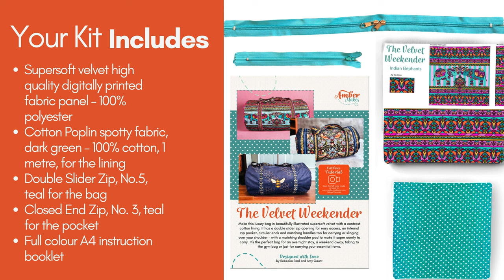Amber Makes Sewing Kit - The Velvet Weekender - Learn to sew with Amber Makes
INTRODUCING The Velvet Weekender!

Available in 3 deisgns -
Morris Makes
Indian Elephants
Busy Bees

Make this luxury bag in beautifully illustrated supersoft velvet with a contrast cotton lining. It has a double slider zip opening for easy access, an internal zip pocket, circular ends and matching handles too for carrying or slinging over your shoulder – with a matching shoulder pad to make it super comfy to carry. It’s the perfect bag for an overnight stay, a weekend away, taking to the gym bag or just for carrying your essential items.

Shop our sewing kits now!